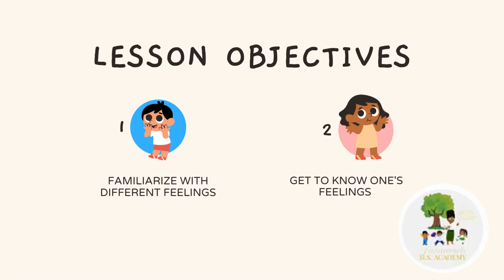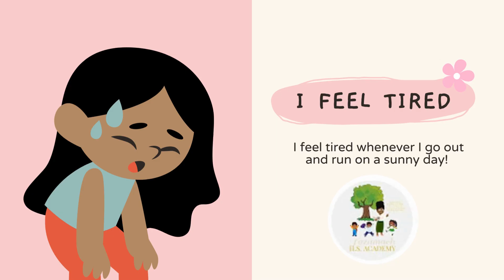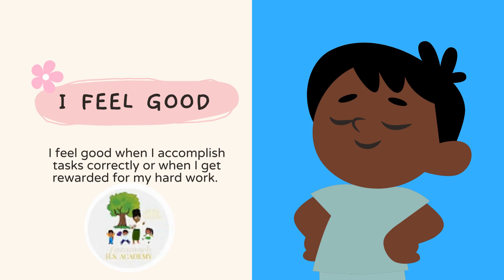How Do I feel? | Preschool | Kindergarten | Black, Hispanic, & Indigenous Homeschooling Families